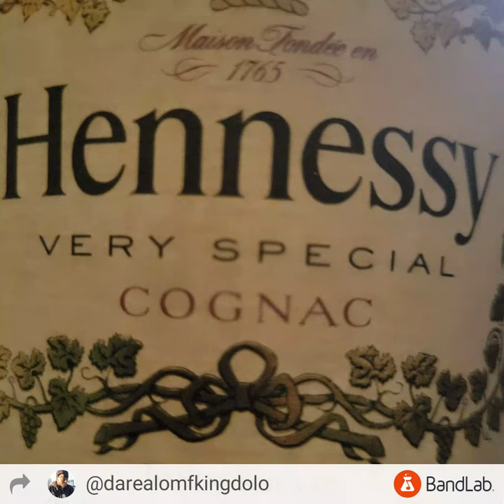OMF King Dolo - Weekend (Audio)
LoyalGangMusic